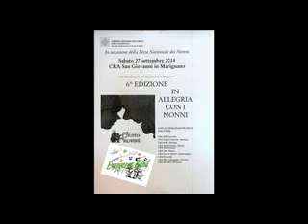San Giovanni, 27 sett 2014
Evergreen Band, festa dei nonni a San Giovanni in Marignano, 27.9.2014